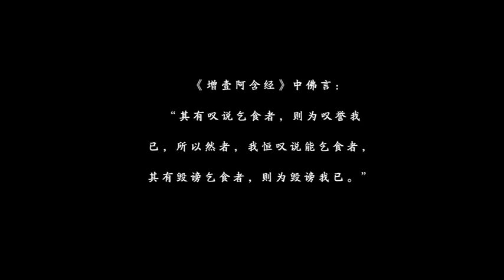佛教纪录片 - 古道清凉 01 1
中国 辽宁 妙祥僧团
地址：辽宁省海城市毛祁镇曹家堡村大悲寺
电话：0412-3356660